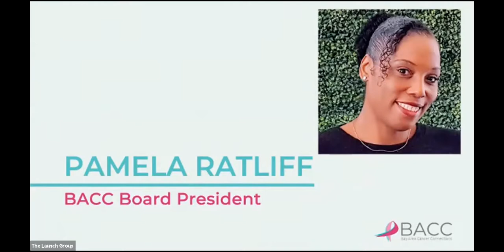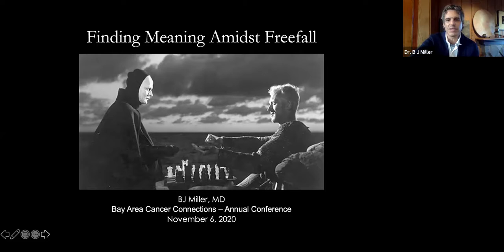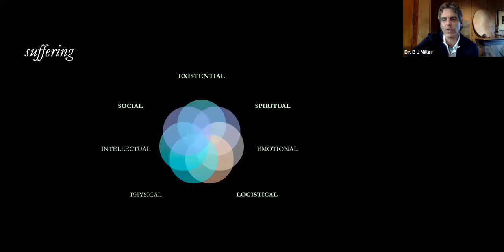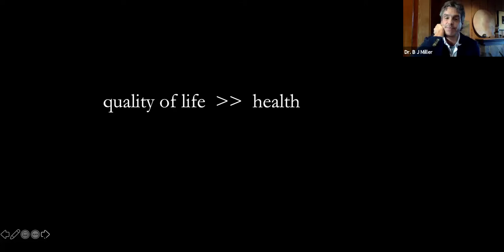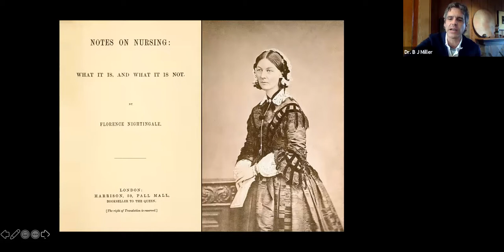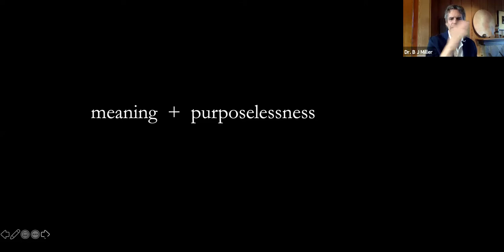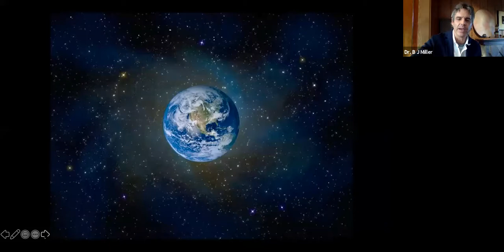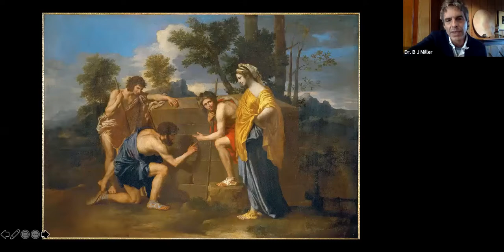Finding Meaning Amidst Free Fall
BACC's 17th Annual Cancer Conference

Finding Meaning Amidst Free Fall with BJ Miller, M.D.

These recordings were taken on November 6, 2020 at our 17th Annual Cancer Conference. You may not reproduce, distribute, or display (post/upload) these recordings or course materials in any other way without BACC's express written consent.